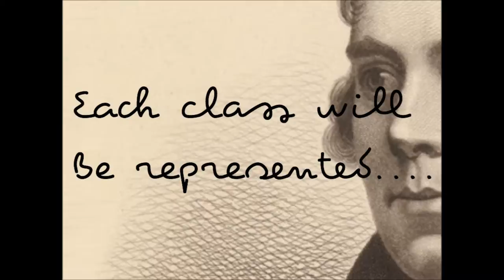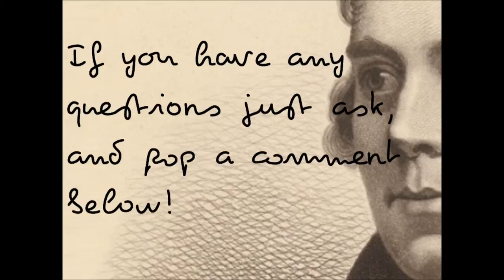|MHPS| Burns Night Model Horse Photo Show *Closed*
Robert Burns Model Horse Photo Show
*Closes 25th January 2016*
Rules:
• Up to 2 horses per class
• Foals in foal class only 
• No cross-entering
• Customs allowed
• No video entries
Classes:
1. Holy Willie’s Prayer – Sport/Warmblood
2. A Red, Red Rose – Light
3. To A Mouse – Draft/Carriage
4. Halloween – Ponies
5. To A Mountain Daisy – Gaited/Spanish
6. Tam o’ Shanter – Other Breeds
7. Sweet Afton – Foals
8. Address to the Deil – Poetry Competition
(doesn’t have to be long, even just two lines! Something model horse related, as a tribute to Robert Burns  )

Any questions just ask, and comment when your entry is up! :D